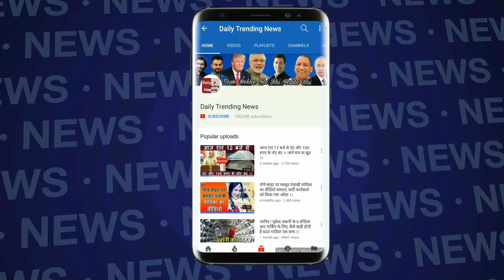VIVO IPL 2018 : अगर स्मिथ हटे तो इन्हें मिल सकती है राजस्थान रॉयल्स के कप्तान की जिम्मेदारी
If Steve Smith misses captaincy in the Cape Town Test ball , Ajinkya Rahane may be the captain of Rajasthan Royals in his place. ICC has fined one match suspension and hundred percent of match fees on Smith. A BCCI camp believes that if Smith leaves his captaincy, Royals can replace Rahane as captain.A senior official of the board said, "Now the ball is in the back of Rajasthan Royals. Smith has been dishonest by allowing the youth to tamper with the ball. He has introduced a bad example, but the Royals are the vital part of the team. " He said, "Rajasthan will not want to get into any controversy this time. If Smith plays as a batsman only then the captaincy can be handed over to someone else. '